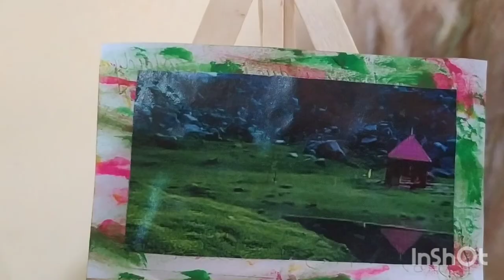DIY Easel from popsicle sticks. painting tripod from icecream stick. DIY Video . best out of waste.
DIY Easel from popsicle sticks. painting tripod from icecream stick. DIY Video . best out of waste. popsicle stick DIY.
DIY from icecream stick. diy painting holder, Easel.